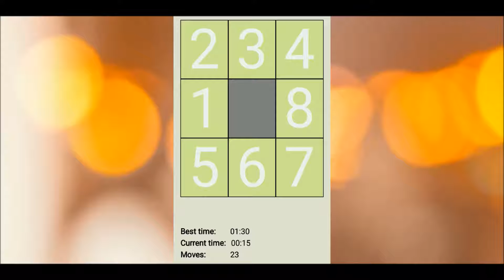number puzzle for kids || puzzle numbers || number puzzles for kids